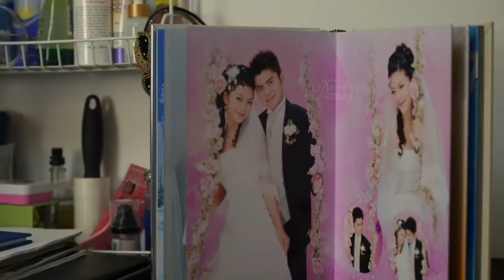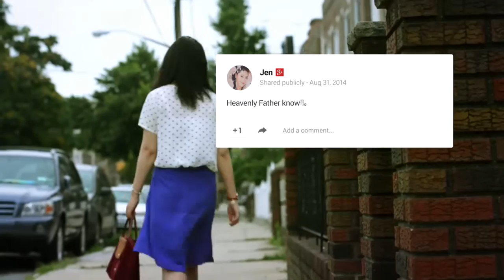ShareGoodness - Elder David A. Bednar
Elder David A. Bednar has invited you to ShareGoodness through social media. Every time you post simple, genuine messages and links, you help lift and strengthen those who see them. Counter negative posts with positive ones. If a friend is down, say something to cheer them up. Post links to articles and videos that reflect your values. Create your own stories that show that you are a disciple of Jesus Christ. Highlight the good in every situation. Speak from the heart. Be yourself.

ShareGoodness Tips

1. Use your own genuine voice and pictures.

2. Be positive as you share the goodness from your own life.

3. Respect the rights of others.

Help us sweep the earth with positive messages!

This video is property of and owned by The Church of Jesus Christ of Latter-day Saints. For more information about the LDS Church, please